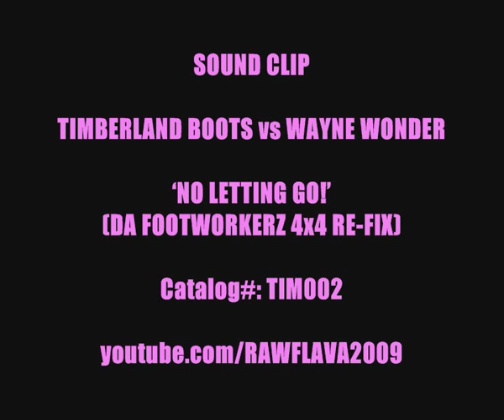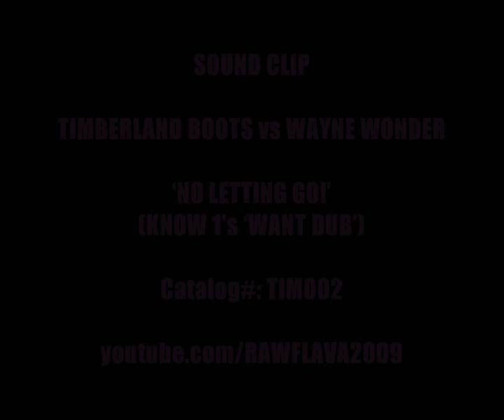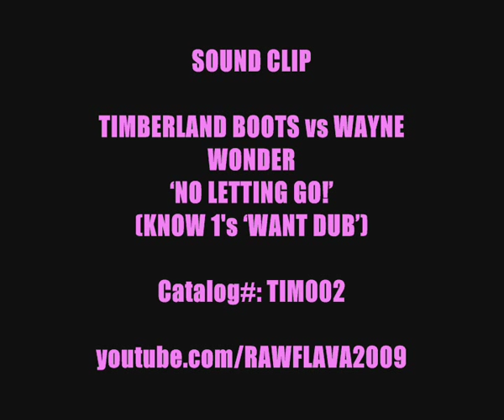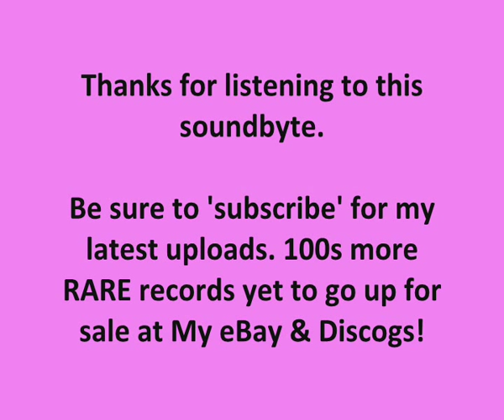TIMBERLAND BOOTS VOL 2 (3 Clips)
Sound-byte! (TIM002)

2003 Sublow & UK Garage mixes of Wayne Wonder's Dancehall classic 'No Letting Go!' Apparently bootlegged by Bass Music producer & radio host DJ Q aka DJ Curious...